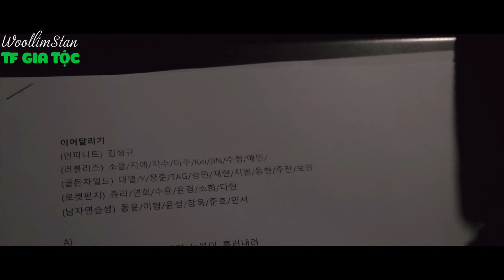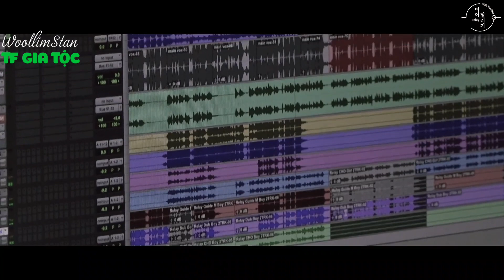[WoollimStan] (VIETSUB) Recording “Relay” - Woollim Family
🌹Link:

•Trans + Time: Seulbi
•Typesset + Encode: Miyuki
🚫CẤM REUP CẮT GHÉP SẢN PHẨM🚫